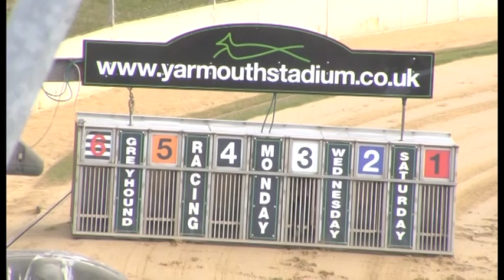Greyhound 2023- 03.07.2023 Trial 5